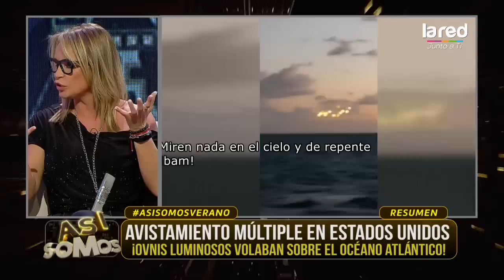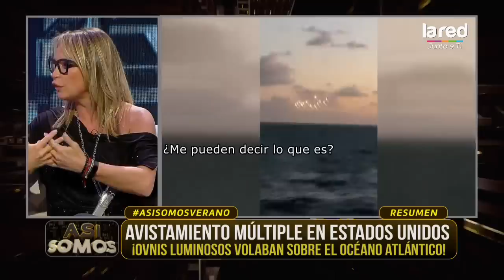Nuevos avistamientos ovnis: ¡14 luces brillantes aparecen en EE.UU.!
Junto a Salfate analizamos un extraño avistamiento de 14 luces brillantes en el cielo que pudieron ser grabados desde un barco en el mar de Estados Unidos.